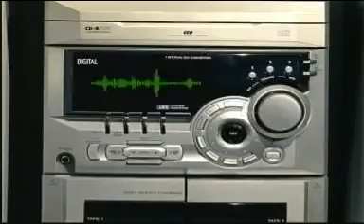Piumhi na TV - 26/03 - Grupo de Oração São Miguel Arcanjo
Programa Piumhi na TV de 26 de março de 2007. Parte final da entrevista com membros do Grupo de Oração São Miguel Arcanjo.